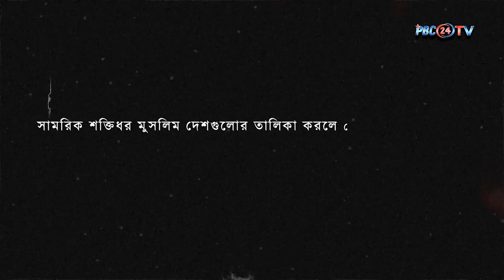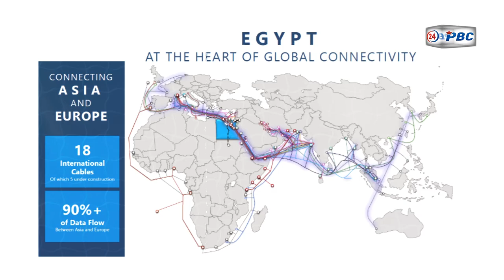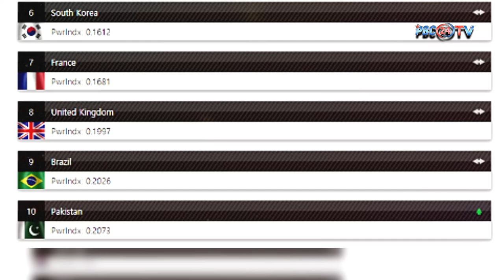সামরিক শক্তিতে মুসলিম দেশগুলোর জয়জয়কার | পশ্চিমাদের কি হবে এবার? I PBC24TV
সামরিক শক্তিধর দেশগুলোর কথা আসলেই যুক্তরাষ্ট্র, রাশিয়া কিংবা চীনের নাম উঠে আসে। কিন্তু এই চর্চায় পিছিয়ে নেই মুসলিম দেশগুলোও।

মধ্য প্রাচ্য থেকে শুরু করে গোটা বিশ্বে মুসলিম দেশগুলো আধিপত্য বিস্তার শুরু করেছে।